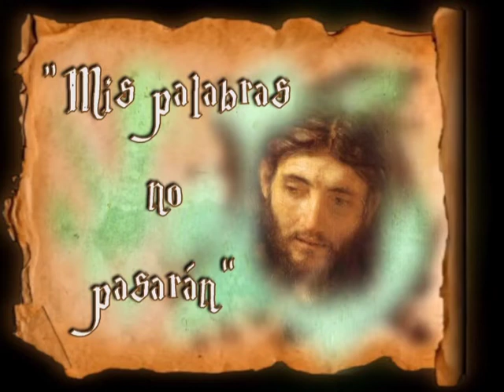Homilía de hoy | La dedicación de la Basílica de Letrán | 09.11.2020 | P. Santiago Martín FM